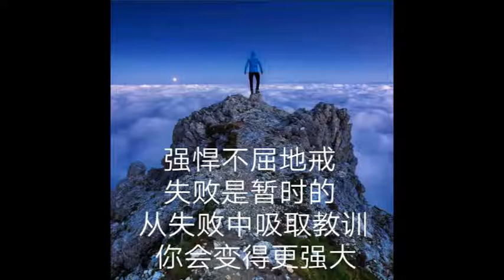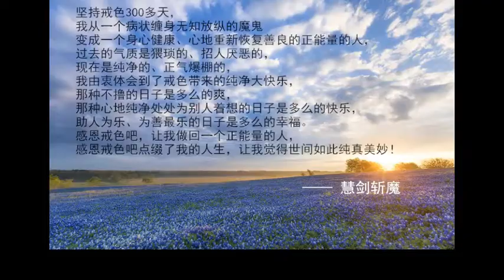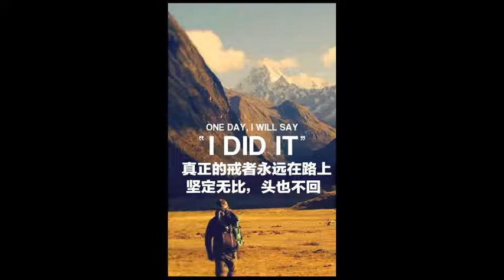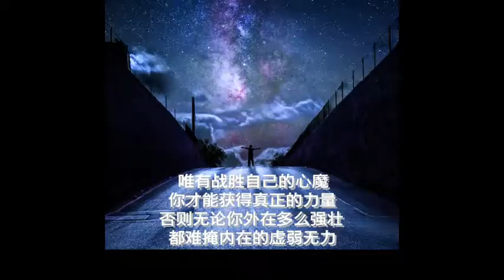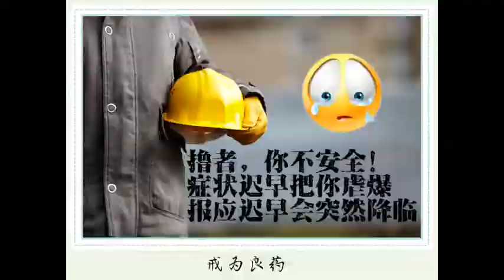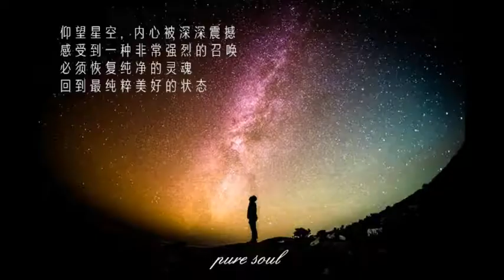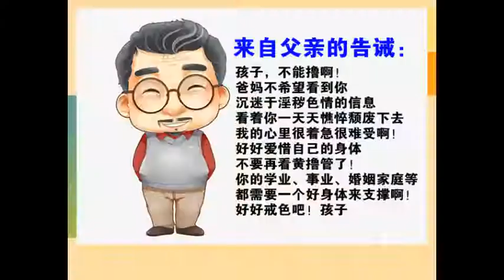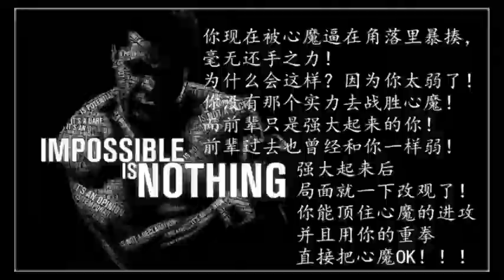戒為良藥二十六季